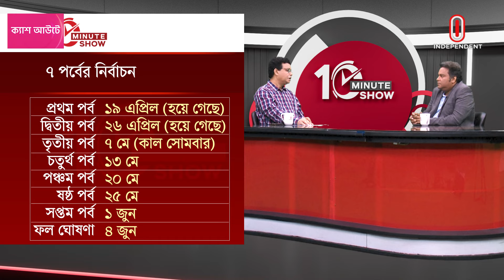ভারতে এবার এত দীর্ঘ সময় ধরে ভোট কেন, পেছনে কলকাঠি কার? | India Election 2024 | 10 Minutes Show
ভারতে এবার এত দীর্ঘ সময় ধরে ভোট কেন, পেছনে কলকাঠি কার?